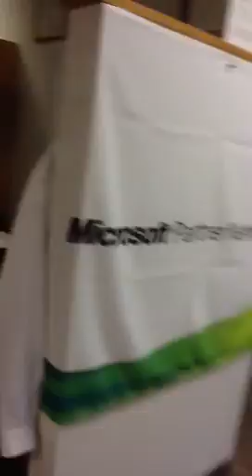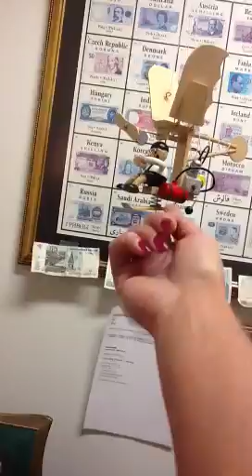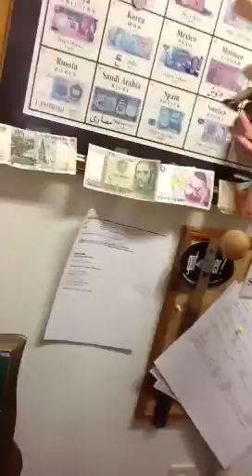Gl jan 9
Clean